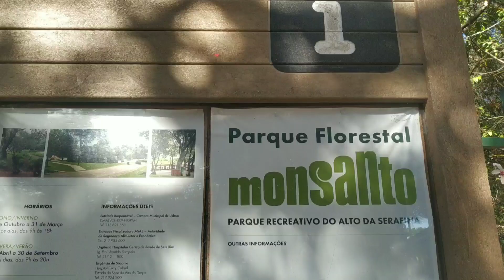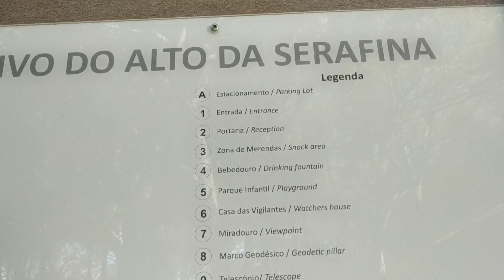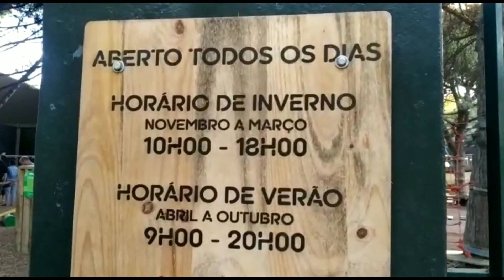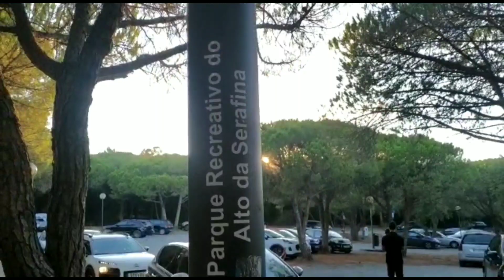Parque Florestal Monsanto - Parque do Alto da Serafina em Portugal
Nesse vídeo, mostramos o Parque Florestal Monsanto que abrange o Parque do Alto da Serafina, esse parque é gratuito e tem muitas aventuras e coisas a se desvendar, a tranquilidade do lugar em meios as árvores é o que contagia, cercado por árvores e tornando o ambiente relaxante e prazeroso de estarmos.

Por ter bastante diversidades no parque, fica fácil arranjar desculpas para voltar e aproveitar mais e mais.

O passeio em família ou amigos se torna mais gostoso por trazer uma bela harmonia entre a natureza e os seus sons, até porque a natureza tem o poder de curar.

Espero que gostem do conteúdo. Bom vídeo 🌱🌳